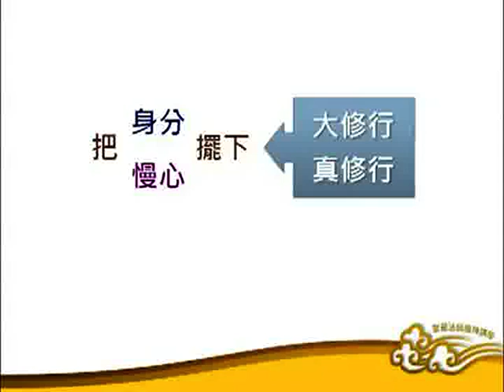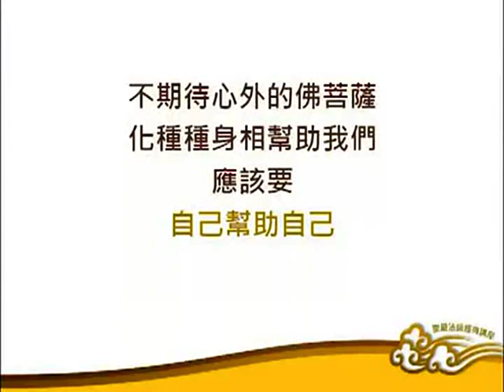圣严法师 六祖坛经 11